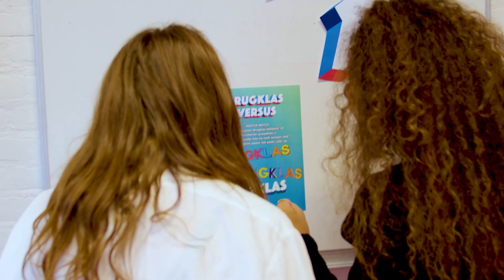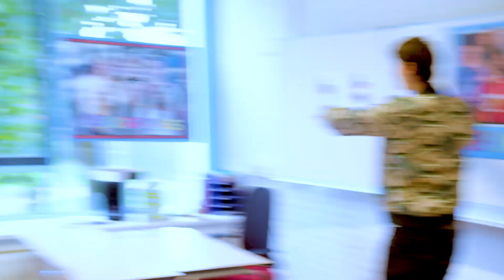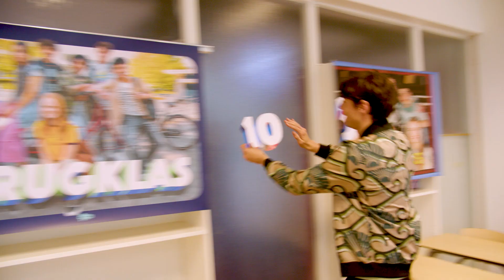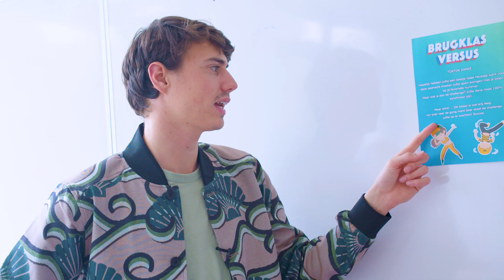TOTALE EN COMPLETE CHAOS 🌪️ | BRUGKLAS VERSUS #3 | BRUGKLAS S10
Niek Roozen en Belle Zimmerman strijden tegen Else Talsema en Fleur Verweij in deze Brugklas versus… En het is… Vooral één grote chaos…